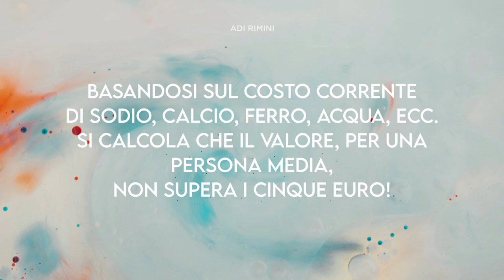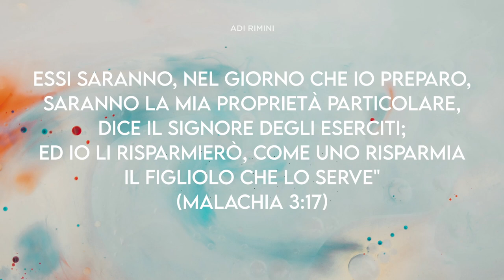"La vita che vale in Gesù" - Meditazione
"Il Signore dice: 'Perché tu sei prezioso agli occhi miei, perché sei pregiato ed io ti amo'." (Isaia 43:4)
LA VITA CHE VALE IN GESÙ
Che prezzo dareste alla vostra vita? Quanto vale per voi? Di tanto in tanto dei ricercatori calcolano il valore di mercato degli elementi che compongono un corpo umano. Basandosi sul costo corrente di sodio, calcio, ferro, acqua, ecc. Si calcola che il valore, per una persona media, non supera i cinque euro! Ma la vostra esistenza non può certo essere valutata in questi termini. La vostra vita e il modo in cui la vivete valgono molto di più dei componenti del vostro corpo. Dio ha attribuito un gran valore alla vostra vita, voi siete molto più preziosi del denaro. Siete cosi preziosi per Lui, che Gesù è morto per redimervi dal peccato. Oggi siete invitati ad accettare Gesù come Salvatore e poi chiamati a seguirLo: "Essi saranno, nel giorno che io preparo, saranno la mia proprietà particolare, dice il Signore degli eserciti; ed io li risparmierò, come uno risparmia il figliolo che lo serve (Malachia 3:17).